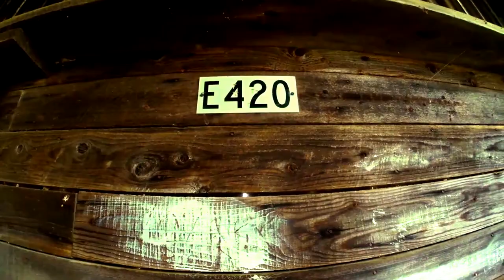Covered Bridge N.B. - in Carleton county Benton or Eel River #3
Picture gallery of the  covered bridge known as Benton or Eel River #3